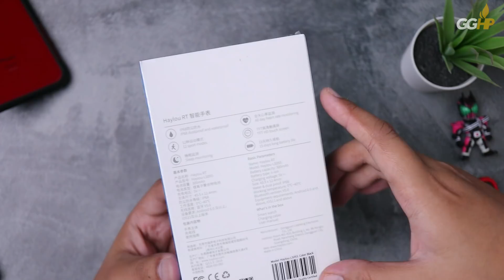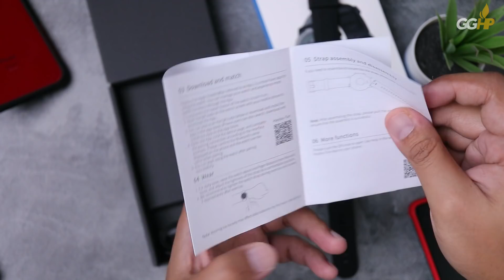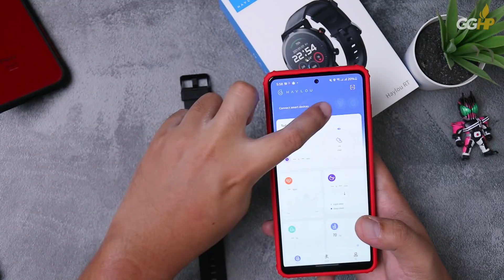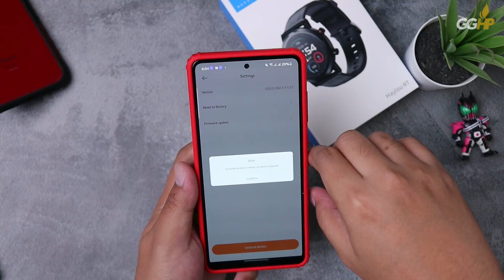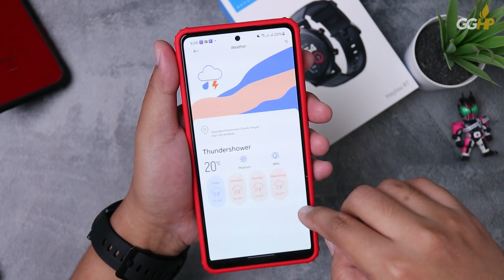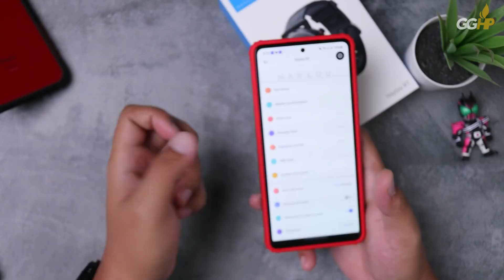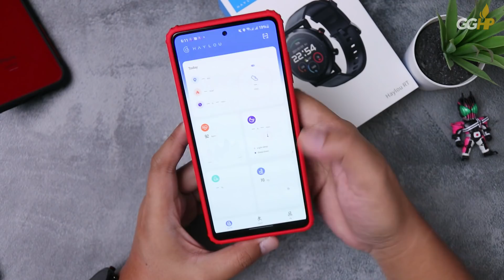Smartwatch Murah Meriah Bagus? Ini Dia Haylou RT, Sang Penerus Haylou Solar!